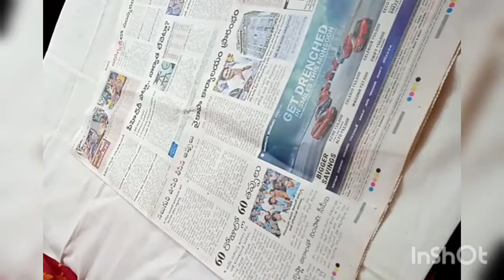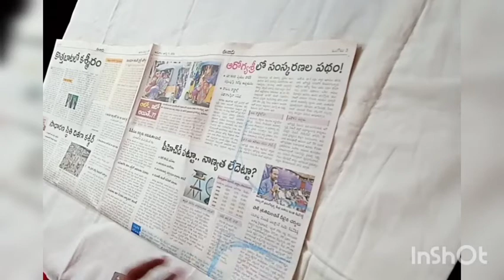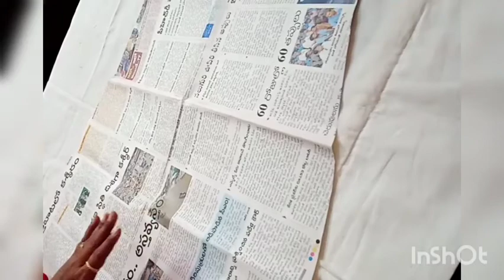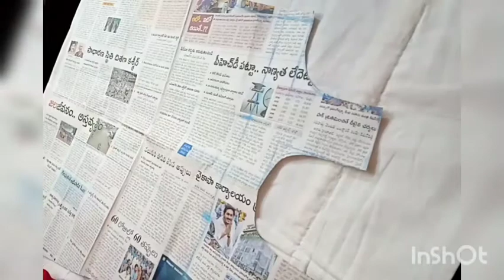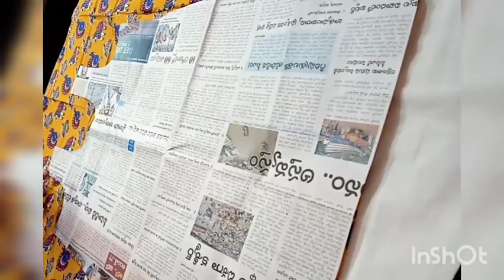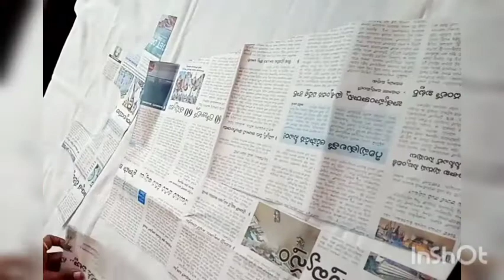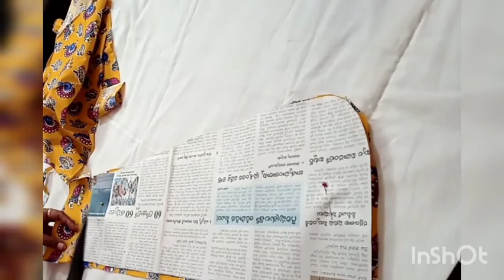baby frock stihing# model baby frock 4 to 5 years baby frock cutting stichting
hi friends
in this video i show how to stichting 5 years baby frock stichting

if u like this vedio

## easy method baby frock cutting
# easy baby frock cutting easy method to cutting
# simple method cutting
# simple stitching
# cutting